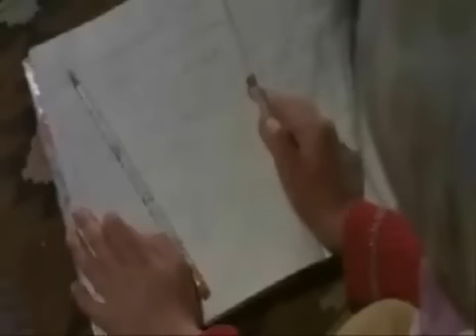historia los diablitos